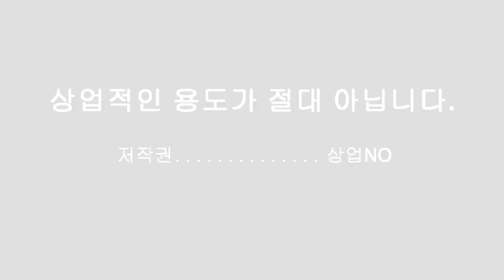조재원 유이님의 상황극 몰카중 유이님 맞는게 가슴아파서 ㅠㅠ[FunnyWoodong Video]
[FunnyWoodong Video]